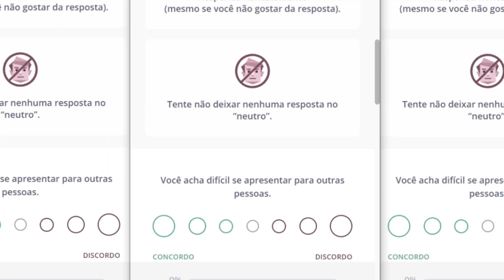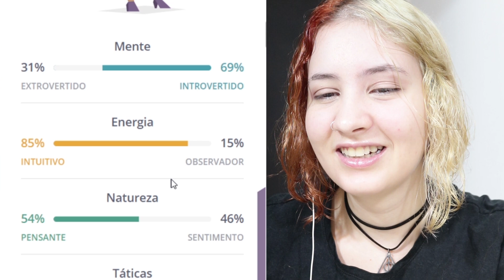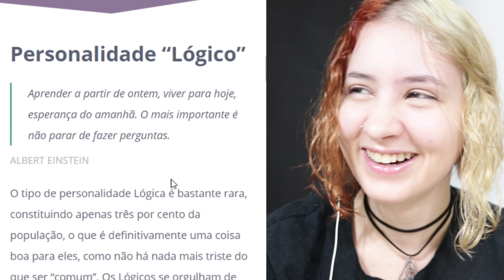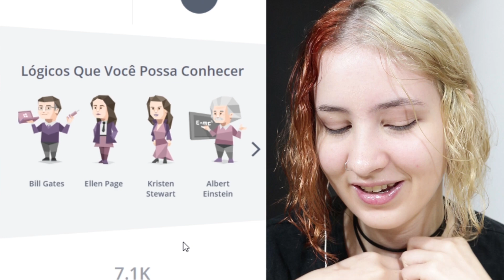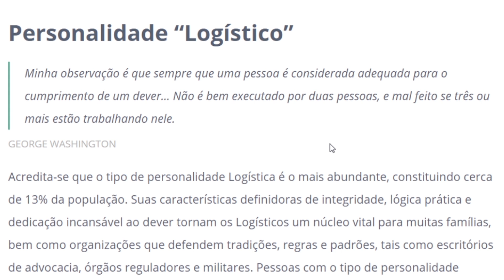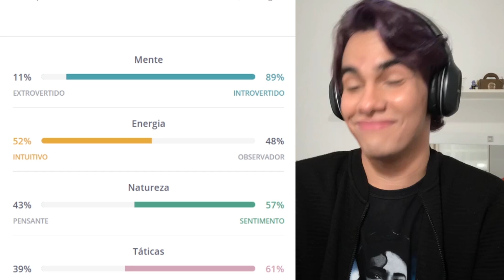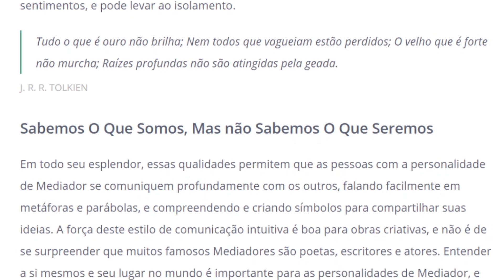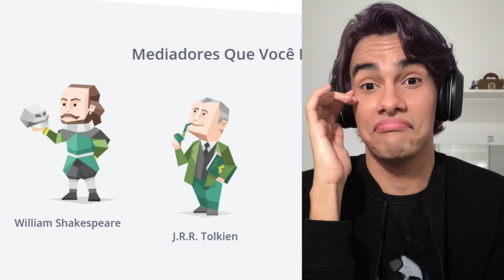TESTE MBTI: NOSSAS PERSONALIDADES E FAMOSOS QUE SOMOS PARECIDOS | Três de Outubro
🔴 Podcast do Três de Outubro!

💌 E-mail do amor! Pra quem quiser em contato, mandar e-mails fofos ou questionamentos de vida pra gente tentar ajudar em vídeos ou no podcast!

📬 Mandem mimos: Ana Paula Reis Caixa Postal 7828 | CEP 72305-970 | Samambaia Sul - DF